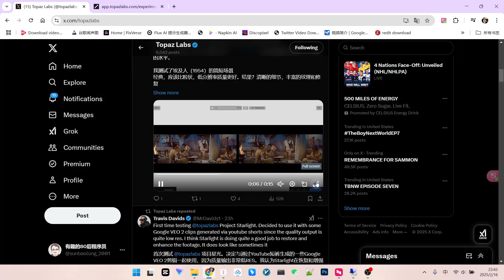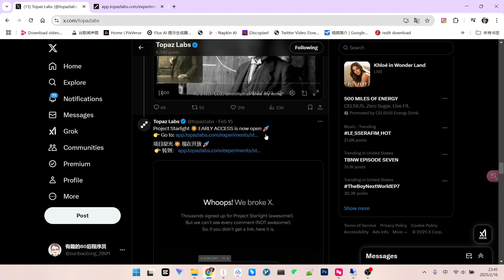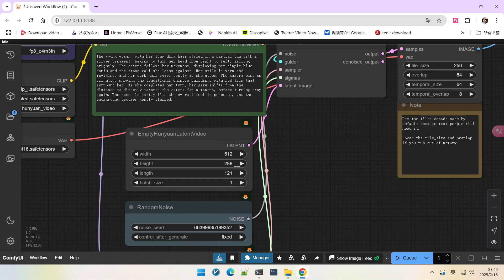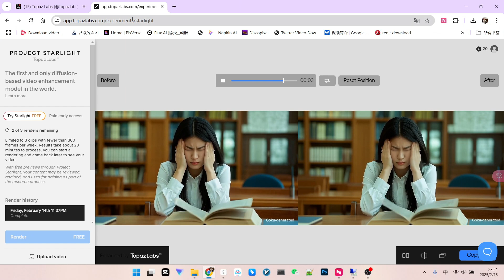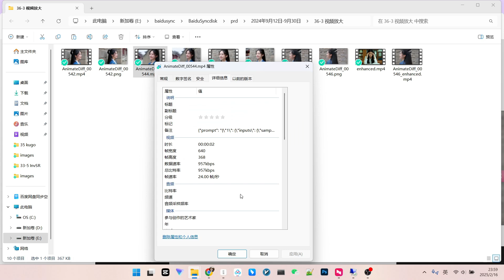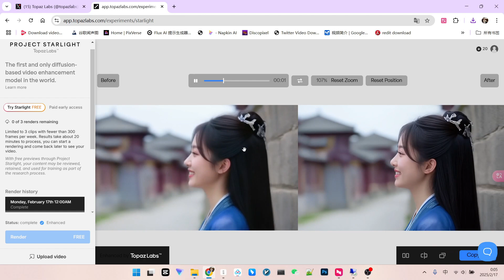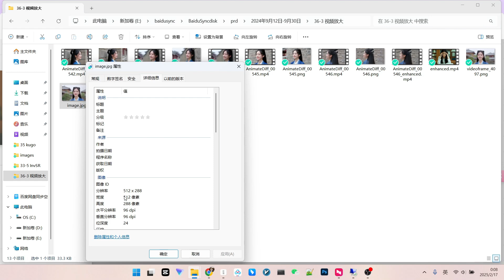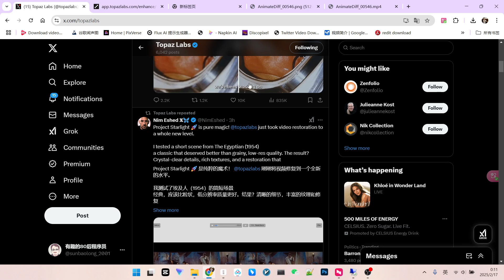Topaz Labs Starlight: 视频画质迎来【史诗级飞跃】！免费在线AI视频放大神器，效果震撼！ | EPIC Video AI Video Upscaling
🔥还在为AI生成视频分辨率低、细节模糊而苦恼？今天强烈推荐Topaz Labs 最新发布的【星光模型】！这是一款革命性的在线AI视频放大工具，能够免费将低分辨率视频瞬间提升至高清画质，效果令人惊艳！
🔥Struggling with low-resolution, blurry AI-generated videos? Introducing Topaz Labs' brand new "Starlight" model! This revolutionary FREE online AI video upscaling tool instantly transforms low-res videos into stunning HD quality. Prepare to be blown away by the results!
🎬 在本期视频中，你将了解到：
1、Topaz Labs星光模型是什么？它如何实现视频画质的史诗级提升？
2、震撼对比：亲眼见证星光模型对视频放大、降噪、细节修复的强大效果。
3、免费在线使用教程：无需安装，网页轻松操作，人人都能体验AI视频放大黑科技。
4、拓展功能：除了视频放大，Topaz Labs还提供免费的图片去模糊、降噪、锐化等实用工具。
5、适用场景：了解星光模型在AI生成视频及日常视频画质提升中的应用价值。
🎬 In this video, you will learn:
1 What is Topaz Labs Starlight model and how it achieves epic video quality enhancement.
2 Shocking Before & After: Witness the incredible upscaling, denoising, and detail restoration power of Starlight.
3 Free Online Tutorial: Easy web-based operation, no installation needed - experience AI video upscaling magic for everyone.
4 Bonus Tools: Beyond video upscaling, explore Topaz Labs' free image deblur, denoise, and sharpen tools.
5 Use Cases: Learn how Starlight can elevate your AI-generated videos and improve everyday video quality.